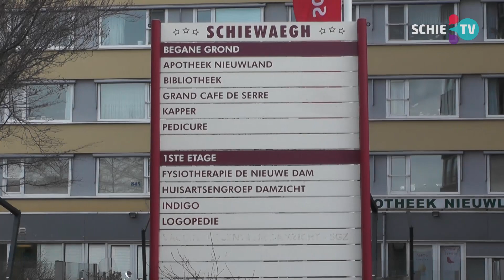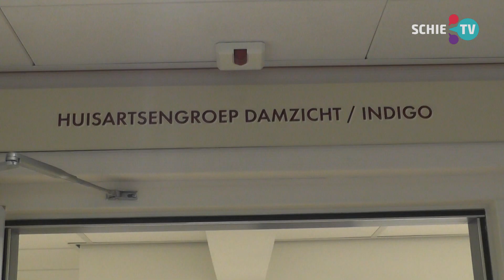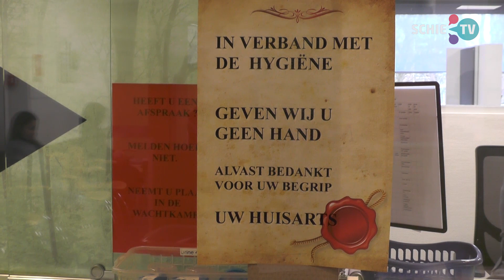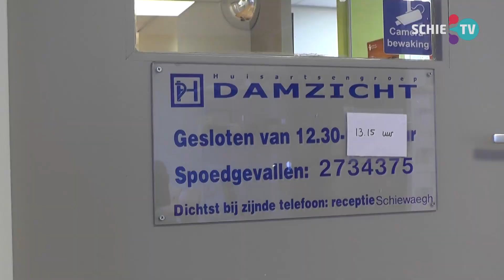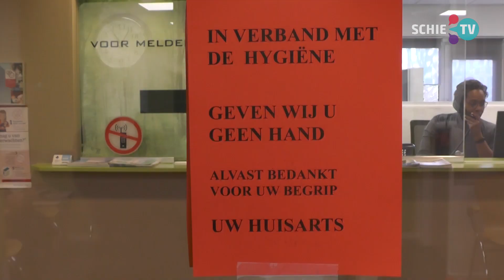SCHIE TV: Huisarts Marion Steentjes: huisartsenpost wordt opgeschaald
We hadden op zondag een telefonisch interview met huisarts Marion Steentjes van praktijk Damzicht. De huisartsengroep heeft eerst zelf een aparte ruimte ingericht om patiënten die mogelijk corona hadden te kunnen onderzoeken. Dar zat een arts in beschermende kleding.

Nu heeft de huisartsenpost bij het Vlietland ziekenhuis dat overgenomen, die post is nu ook doordeweeks overdag open. 'Maar we zullen moeten opschalen, dat is wat we verwachten.' Aangezien er rond de Margriethal al een parkeerverbod is, lijkt dat de plek waar die huisartsenpost 2.0 zal komen